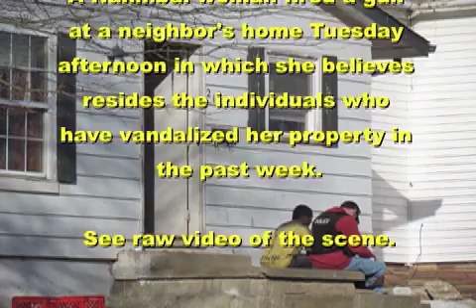Spruce St shooting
A Hannibal woman fired a gun at a neighbor's home Tuesday afternoon in which she believes resides the individuals who have vandalized her property in the past week.